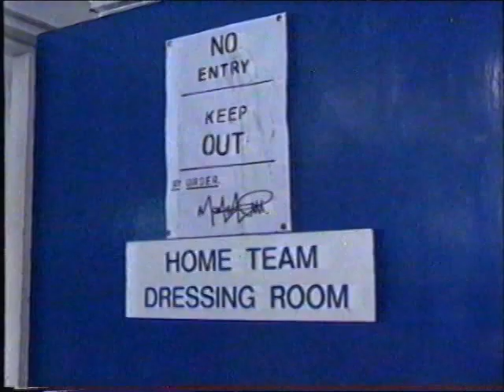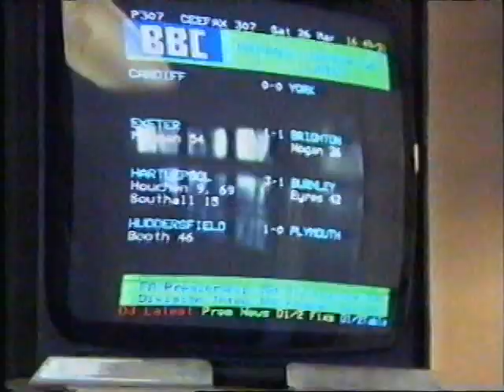Reading FC behind the scenes 1994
Behind the scenes with Mark McGhee's Reading FC during their title winning season 1993/94.  Also goals from Stockport County 1 Reading 1 April 1994.